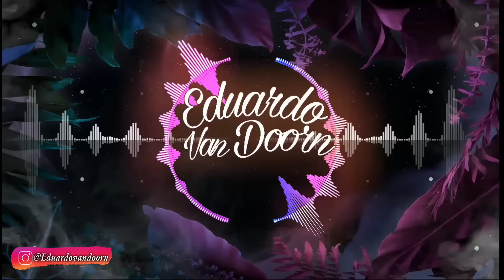Música De Antro Circuit 2023 Vol. 1| Gloria Trevi, Selena, Mónica Naranjo 🔥🎤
Sigueme📱💬

IMPORTANTE: uso promocional solamente, de ni una forma se tiene un fin de lucro, si no de expansión y conocimiento de nuevas canciones y artistas. Todos los derechos de autor son por parte del artista y/o sello discográfico de cada canción.